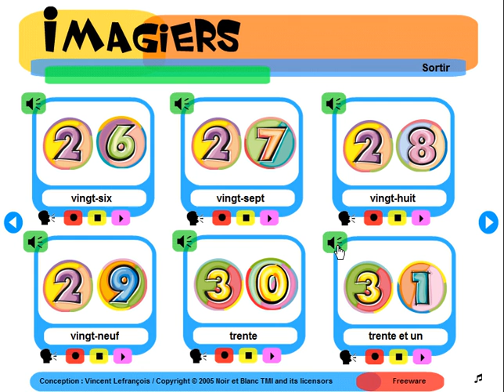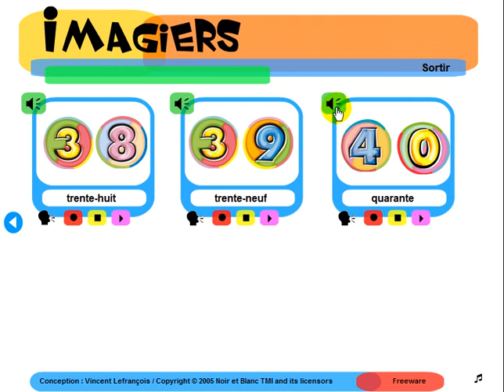जानें फ्रेंच भाषा = Imagiers = de 20 à 40